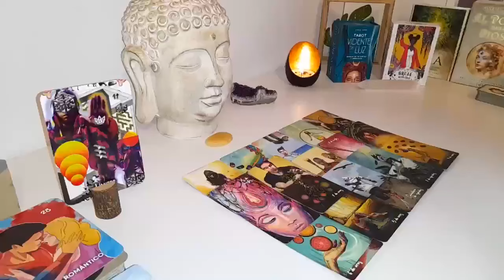CANCER⚠️URGENT⚠️THIS IS GOING TO HAPPEN TONIGHT CANCER😍PREPARE YOURSELF..DO NOT TELL ANYBODY🤫OCTOBER